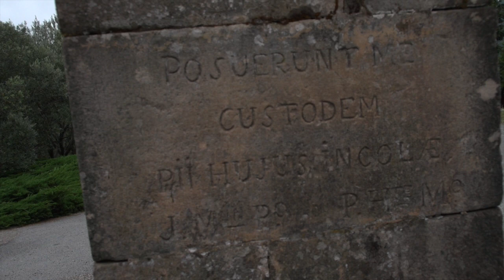créer du chanson #"Apostel-und-Partner" de Daniel Granger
Daniel Granger, musique du film "Apostel und Partner" á Saint Pierre l.D.: "valse les biens"
produit à compagnons cooperative inklusiver film et ciné-ci ardèchois